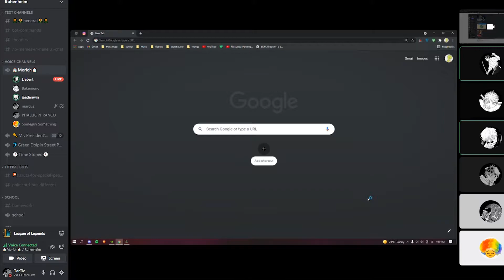League of Legends but we have no idea what we're doing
lol moment